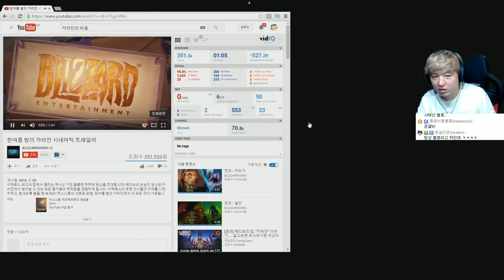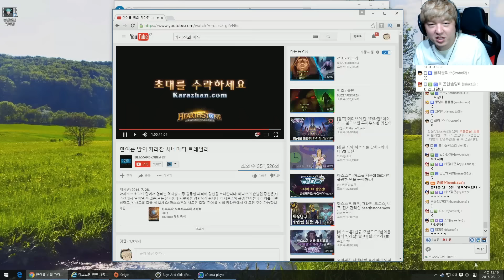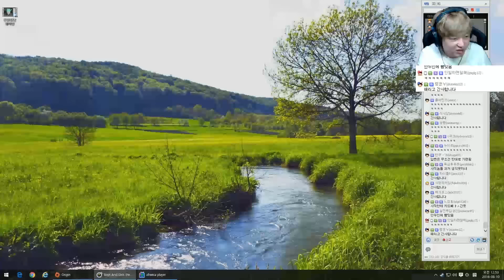한여름 밤의 카라잔 신규카드분석 25급의 냉철한 눈! - 풍월량의 하스스톤 (Hearthstone) 16.8.9